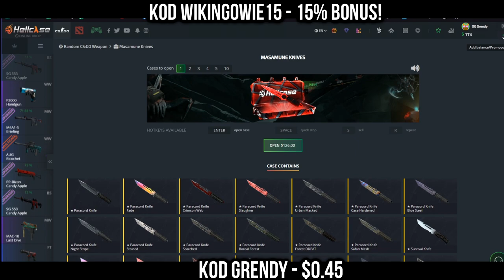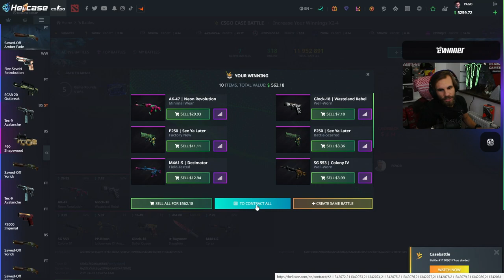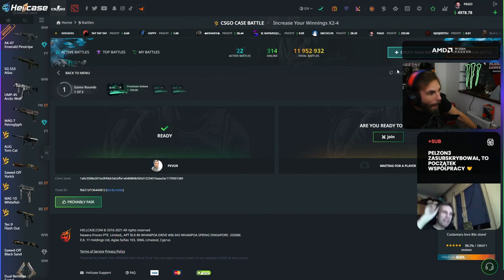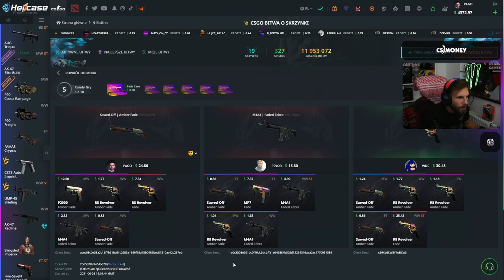PAGO GRYZIE MYSZKĘ 😆! SNAX NAJDZIWNIEJSZE 2vs1 XD! NAJLEPSZE SHOTY Z OSTATNICH 24 GODZIN!